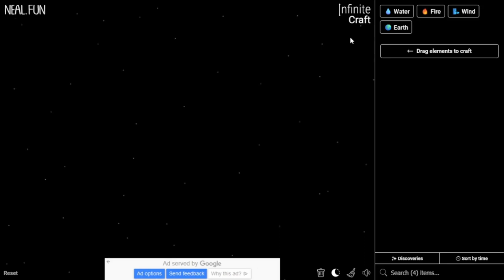How to Make Gordon Ramsay in Infinite Craft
Alright dudes and dudettes, welcome back to another video! Today, we're making another tutorial in Infinite Craft, and this time I'll be teaching you guys how to make Gordon Ramsay! Hope this helps!

0:00 Intro
0:11 What is Infinite Craft?
0:46 Tutorial
1:44 Outro